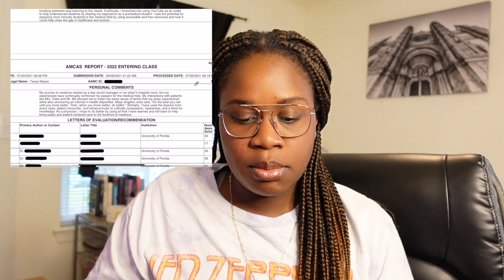my medical school personal statement + tips from a ms1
🎦  my medical school personal statement + tips from an accepted applicant

✨ Hi Everyone ✨

Here is the medical school personal statement that got me 16 interview invites and 10 acceptances. When I was writing my statement, it was so helpful to read through other people's statements, so I hope this is helpful for you all!

It is not the best personal statement you will ever hear, but I worked hard on it and it means a lot to me! Please be kind and mindful.

❌ COMMENT ANY QUESTIONS OR TIPS BELOW ❌

- Notability

CHAPTERS
0:00 intro
1:28 p1
2:11 p2
2:41 p3
3:32 p4
4:38 p5
5:21 p6
6:31 conclusion